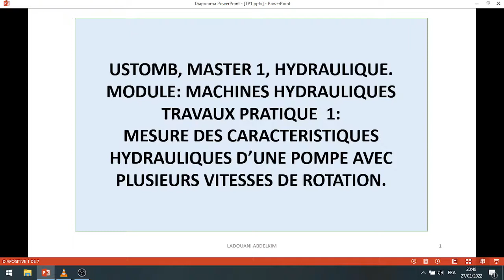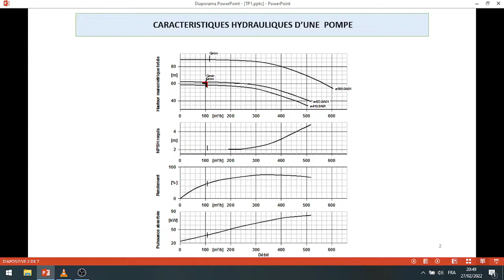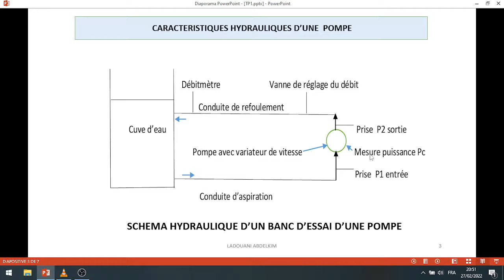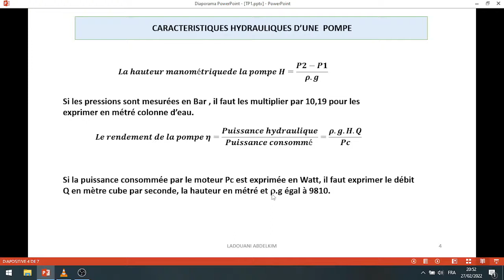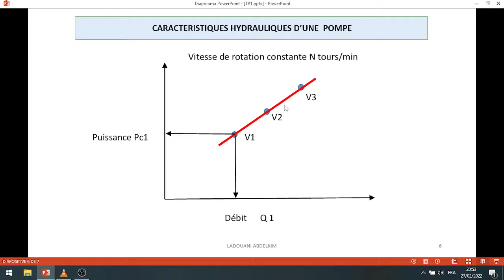TRAVAUX PRATIQUES TP1. BANC D'ESSAI POMPE CENTRIFUGE.